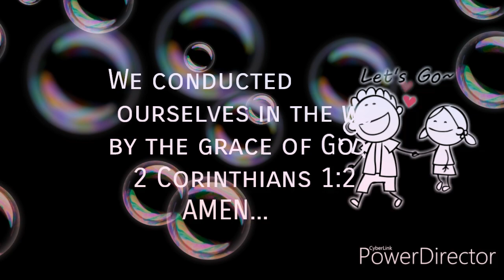SINGAPORE 🇸🇬 UKAY UKAY HAUL 1 $ LANG..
.. Hello guysssss 👋😁😁👋

  This is my late upload
 It was when I had uploaded video
Nakipagsiksikan sa Lucky Plaza..
  In this Vlog Im showing you guys the cheapest and yet still good quality of second hand clothes and some is just free..
.. Thank you guysssss for watching..

Do it now 😁😁
✌️... If you like too..

APPS EDITOR..
Power Director

🎶 Music.
NO copyright.